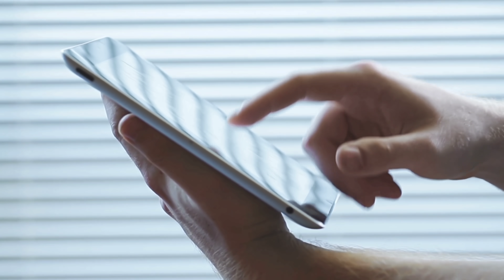रानी मुखर्जी सहित बॉलीवुड के इन जोड़ियों के बीच में है उम्र का बेहद फासला love is blind